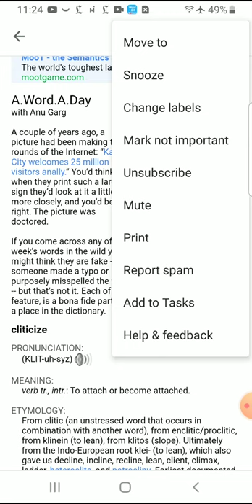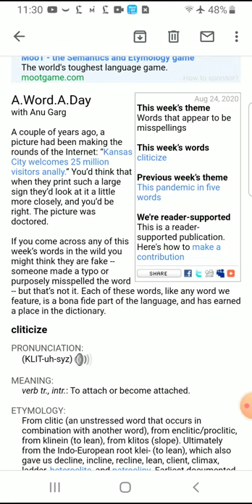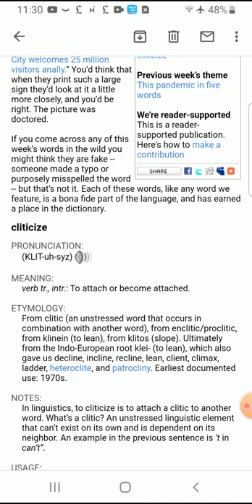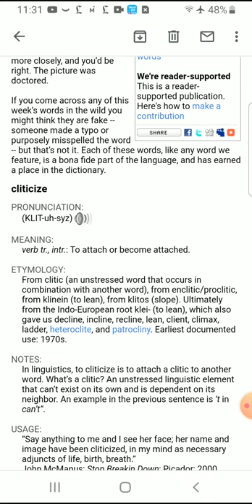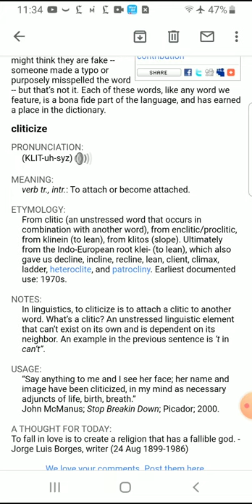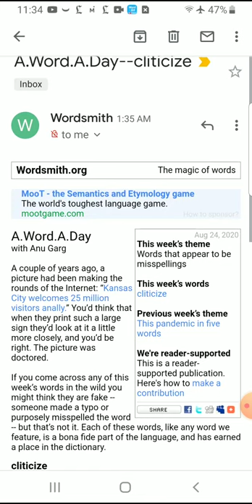cliticize 하루한단어 WordSmith